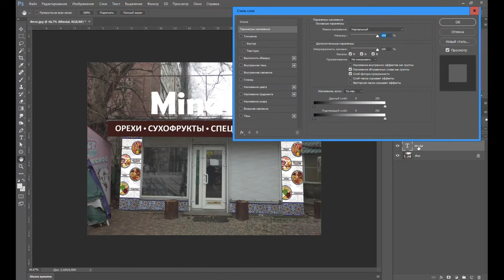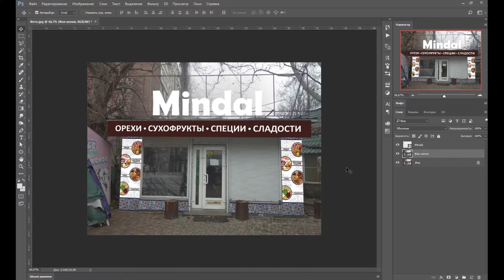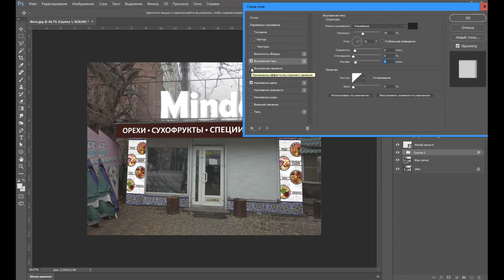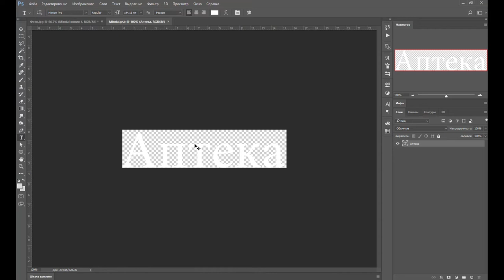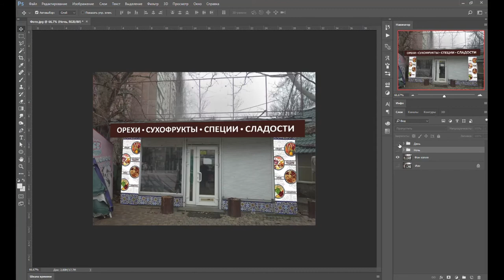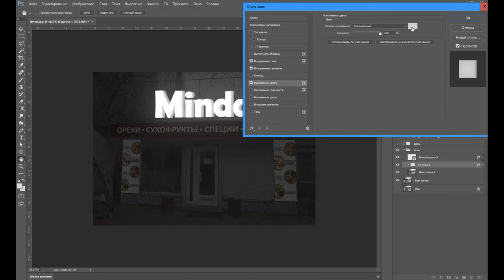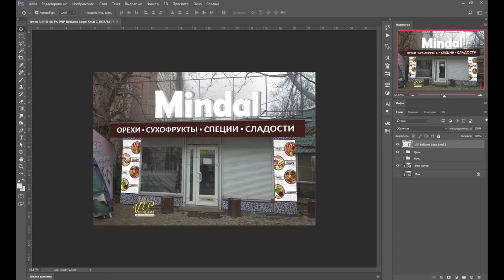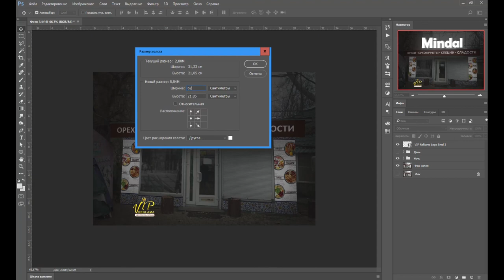Дизайн вывески Фотошоп объемные буквы | Cветовая вывеска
Дизайн вывески. Визуализация объёмных букв, наружная реклама, световая вывеска в Фотошопе. Световой короб. Объемные буквы.

Я покажу как сделать дизайн вывески на магазин в Фотошопе, а именно объемные буквы с подсветкой - наружная реклама Николаев дневной и ночной вариант. А в конце видео Вы посмотрите, отличается ли макет вывески для заказчика от фотоотчета после монтажа вывески.